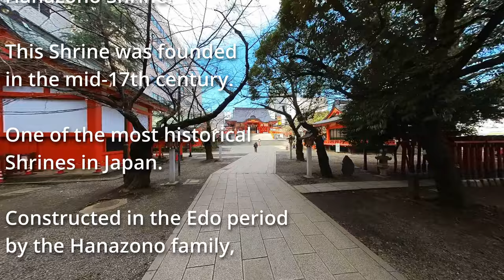Exploring Hanazono Shrine in Tokyo: A Serene 4K Experience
🌸 Journey Through the Tranquil Hanazono Shrine in Tokyo in 4K 🌸

Join us on a serene exploration of Tokyo's Hanazono Shrine, a hidden gem nestled in the heart of the bustling city. Captured in breathtaking 4K Ultra HD, this video takes you on a spiritual journey through one of Tokyo's most revered Shinto shrines, known for its peaceful atmosphere and beautiful traditional architecture.

🎥 Video Highlights:

[00:01] - Introduction to the Hanazono Shrine: A Spiritual Haven
[01:20] - Exploring the Shrine Grounds: Architecture, Nature, and Culture
[06:20] - Reflecting on the Spiritual Journey at Hanazono Shrine